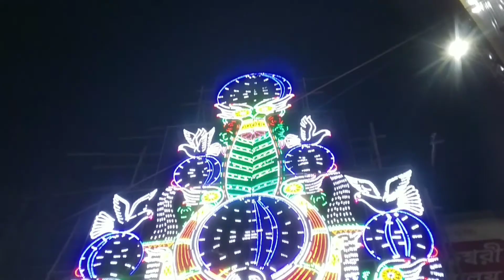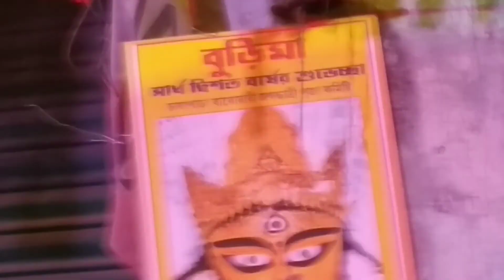২৫০ বছরে কৃষ্ণনগরের বুড়িমা l Krishnanagar Burima Jagadhatri Puja l Jagadhatri Puja 2022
২৫০ বছরে কৃষ্ণনগরের বুড়িমা l Krishnanagar Burima Jagadhatri Puja l Jagadhatri Puja 2022